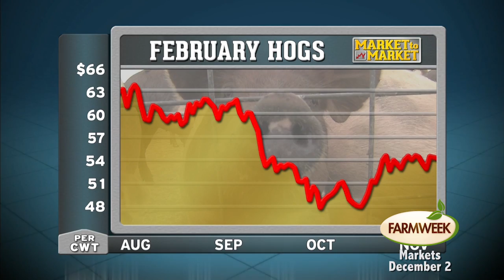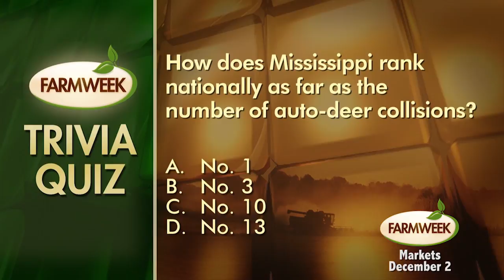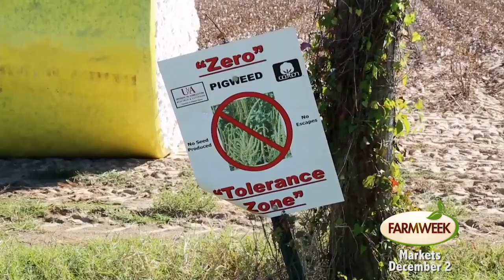Farmweek Markets December 2, 2016